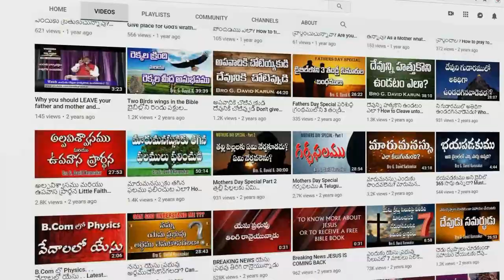కన్నీటి ప్రసంగం | ఆ నలుగురి యవ్వనస్థుల నుండి నాలుగు ఆత్మీయ పాఠములు 4 YOUNGSTERS became 4 YOUNG STARS